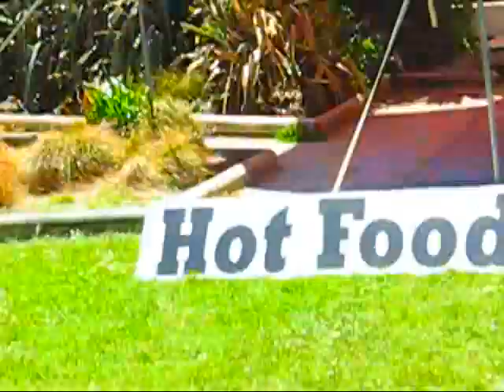crazy at pauatahanui school